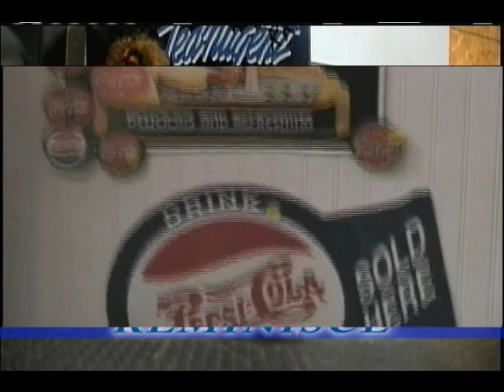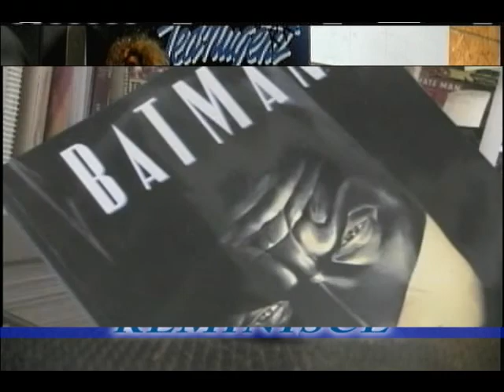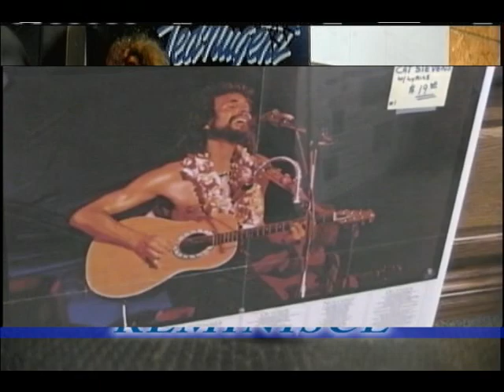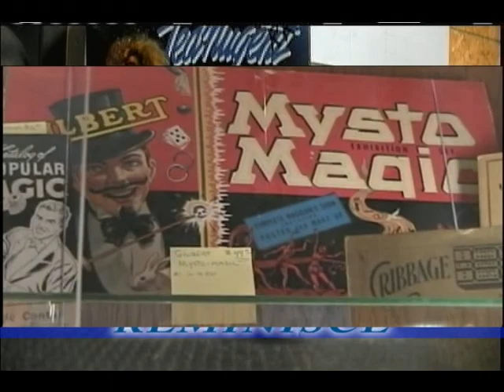TED NUGENT - STRANGLE HOLD WITH PT N OZ.